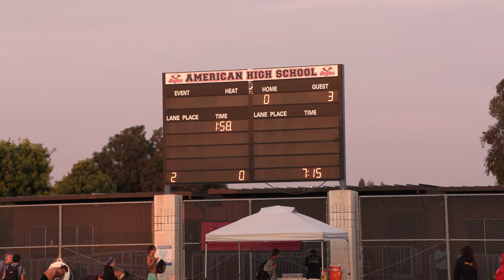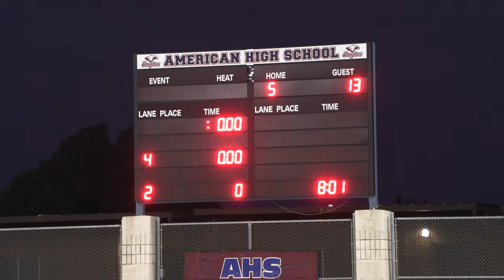JVB Alameda (White) vs American 2023 08 31